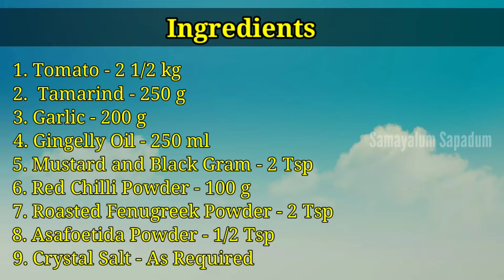ஊரே ஓசி கேட்கும் இந்த ஊறுகாவை | அப்படி ஒரு TASTE | Tomato Pickle making in TamilNadu|village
ஊரே ஓசி கேட்கும் இந்த ஊறுகாவை | அப்படி ஒரு taste! செஞ்சு பாருங்க|நீங்களே அசந்துருவீங்க|Tomato Pickle

 தேவையான பொருட்கள் :

 1.தக்காளி - 2 1/2 kg
 2.புளி - 250 g
 3.பூண்டு - 200 g
 4.நல்லெண்ணெய் - 250 ml
 5.கடுகு உளுந்தம் பருப்பு - 2 Tsp
 6.தனி மிளகாய்த்தூள் - 100 g
 7.வெந்தயத்தூள் - 2 Tsp
 8.பெருங்காயத்தூள் - 1/2 Tsp
 9.கல்லுப்பு - as required